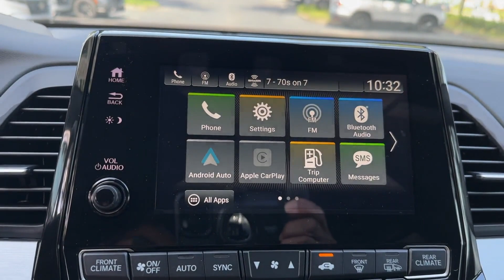2024 Honda Odyssey Sport Winter Garden, Clermont, Windermere, Winter Park, The Villages FL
2024 Honda Odyssey Sport 5FNRL6H76RB071558 Video